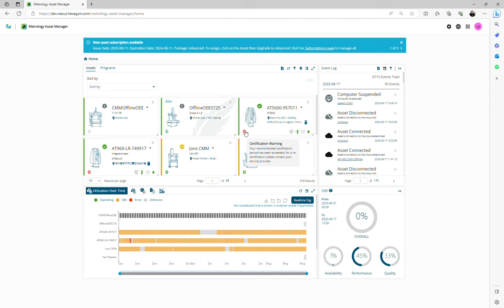Metrology Asset Manager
Maximise your operational excellence with our Metrology Asset Manager! 📈🔧 Our solution excels in remote monitoring, analytics, health/operational readiness, and real-time notifications.